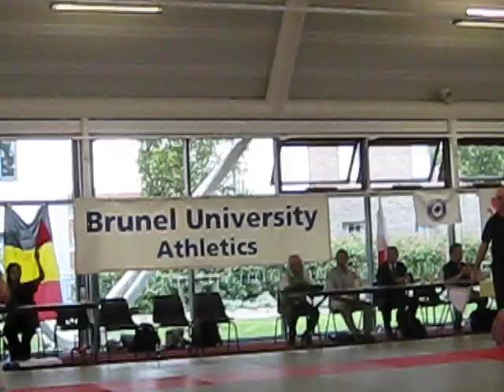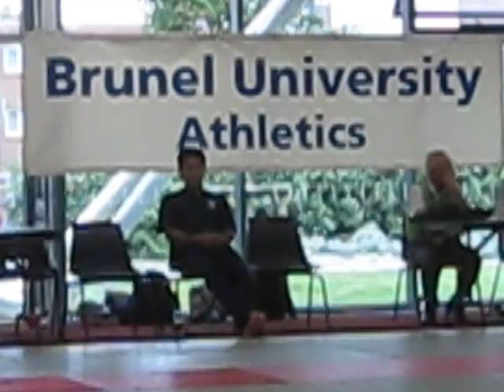2011 International Aikido Tournament - Men's Tanto Randori: Gonzalez vs. Milliner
Antonio Gonzalez (#264, USA) vs. Robert Milliner (#113, UK) from the men's individual tanto randori event on the second day of the 9th International Aikido Tournament & Festival, held at Brunel University in Uxbridge, Great Britain (near London).

A word of warning: there are two rather long breaks in the action here. One approximately from 2:35 to 3:07 after Gonzalez's arm is injured by a low wakigatame, and one from about 5:38 to 9:17 when Milliner loses a contact.

The International Aikido Tournament is held every other year, and is organized by the Japan Aikido Association, the governing body of Shodokan style Aikido, also sometimes called Aikido Kyōgi (Sport Aikido) or Tomiki Aikido. This style, founded by Prof. Kenji Tomiki, is the only style that incorporates free sparring (randori) and competition, similar to Judo.

In tanto randori, one competitor is given a substitute knife (tanto) and attempts to stab his opponent (toshu), who attempts to use Aikido techniques to throw the attacker. After a minute and a half, the two competitors switch roles, and continue for another minute and a half, at which point the match ends and a winner is declared. Points are awarded for successful stabs (1 point) and techniques (1, 2, or 4 points depending on quality). Penalties are given for various illegal acts such as going out of bounds, failing to dodge properly, grabbing the gi, and stabbing above the armpits or below the belt.